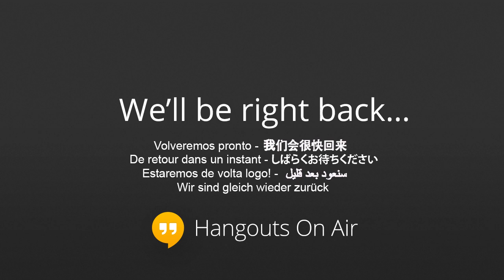Maximizing Your Diet